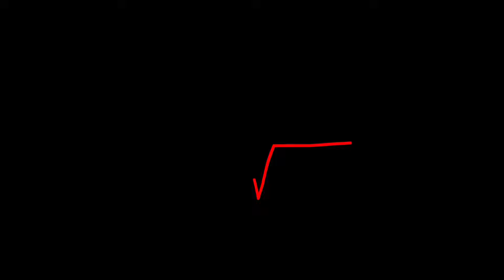Granny 1 2 3 4 5 All Death Endings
In Granny Game series you can watch death endings of all available games including 1,2,3,4,5 in one video.
The links to download those games are mentioned below.

0:00-0:11 intro
0:12-2:17 Granny 1
2:18-4:22 Granny 2
4:24-6:01 Granny 3
6:02-6:50 Granny 4
6:51-8:54 Granny 5